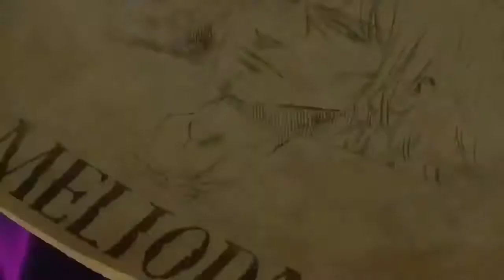Top 10 Best Shounen ANIME Series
About channel :- this channel is about to anime . Anime news also recommend anime list and much more.

Video Tittle :- Top 10 Best Shounen ANIME Series